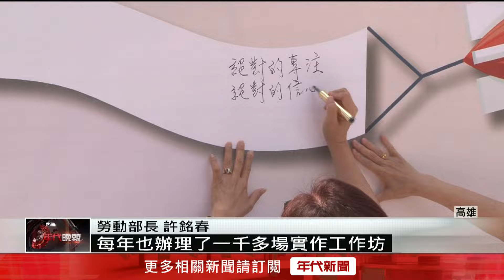勞動部「Maker 遊樂園」登場！ 上千民眾共襄盛舉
為了展現民眾創業成果，勞動部在高雄舉辦「2024 Maker 遊樂園」，吸引超過上千民眾熱情參加，活動包含創客市集、VR職場體驗、機器手臂猜拳競賽等，不只帶動周邊觀光效益，也讓創客作品能讓更多民眾看見。

下載【年代電視】APP：
iOS平台：